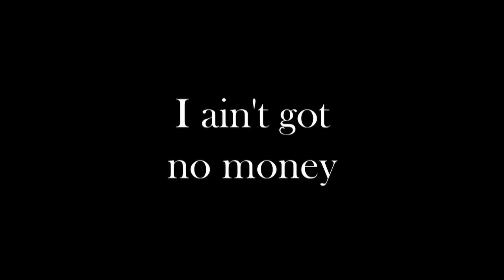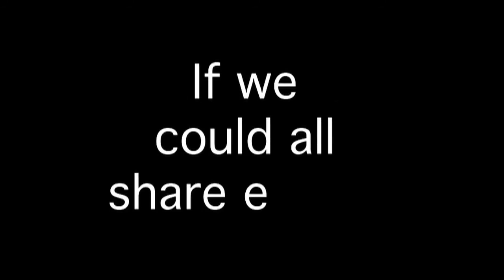Irresponsible Requiem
Music & Film By Dean Omori

Forget what they told you
Forget all their lies
This world so sad and beautiful
Like tears in our eyes

I'm on the train downtown
You can really feel the hate
I aint finished yet
Lord can you wait

I aint got no money
But my heart still aint cold
At the bottom of the world